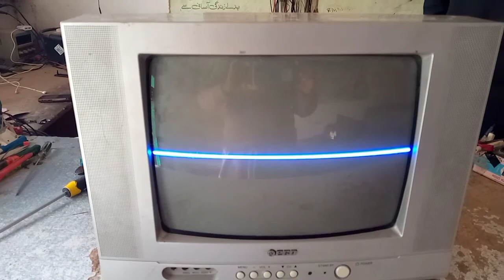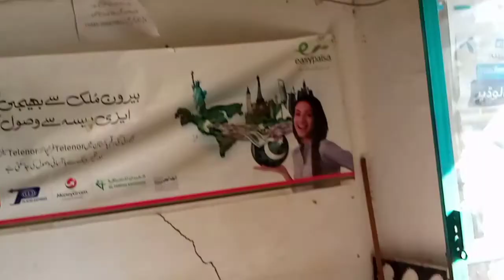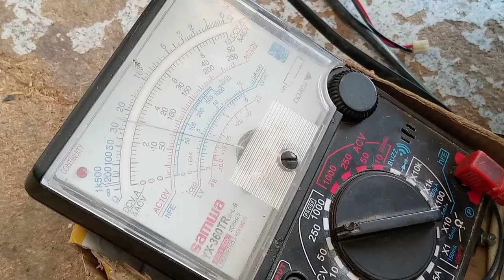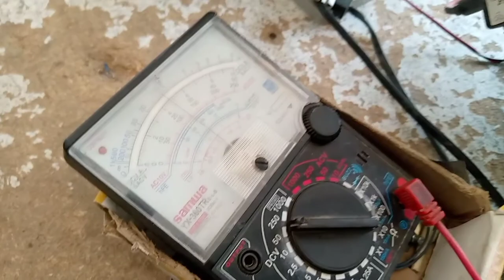How to Repair vertical problem and make 25 volts in CRT tv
Welcome to kashi Electronics and Repairing today upload the video on vertical problem how can possible without replace any comments and clear vertical line so please watch subscribe and share my video because its for you specially New and young technicians any further information please contact me on Whatsapp or comments my WhatsApp number..0345-3958708... thanks